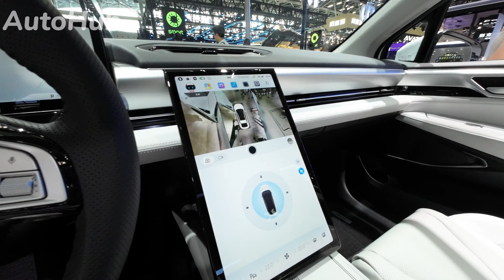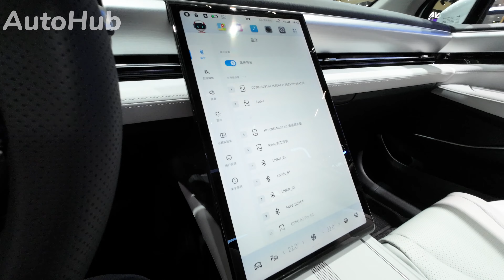2024 XPENG P5 Interior & Exterior Walkaround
2024 XPENG P5 Exterior and Interior In-Depth Walkaround, First Look, Visual Review, POV 4K